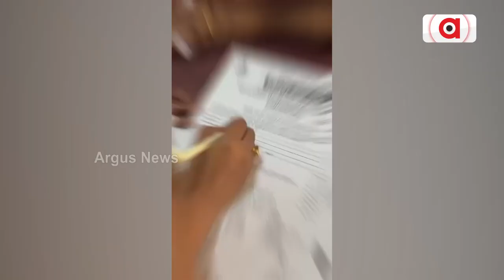ବିର୍ଲା ଗ୍ଲୋବାଲ୍ ୟୁନିଭର୍ସିଟିରେ ରକ୍ତଦାନ ଶିବିର ଅନୁଷ୍ଠିତ ହୋଇଛି || Blood Donation Camp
ବିର୍ଲା ଗ୍ଲୋବାଲ୍ ୟୁନିଭର୍ସିଟି ଏନ. ଏସ୍.ଏସ୍ ୱିଁଗ୍ ପକ୍ଷରୁ ଏକ ରକ୍ତଦାନ ଶିବିର ଗୋଠପାଟଣା କ୍ୟାମ୍ପସରେ ଅନୁଷ୍ଠିତ ହୋଇଯାଇଛି।